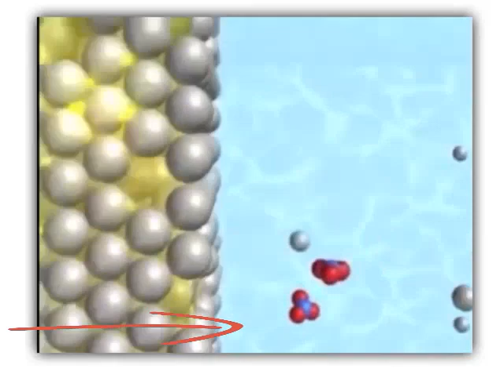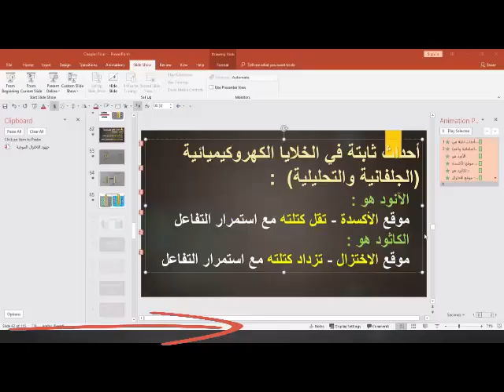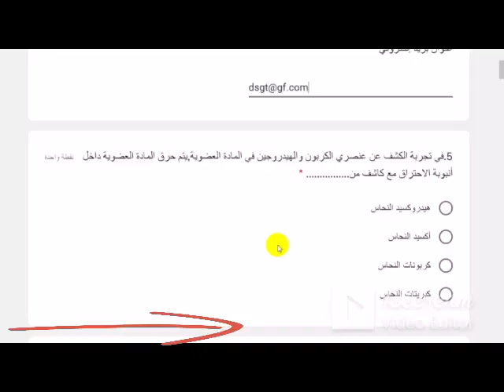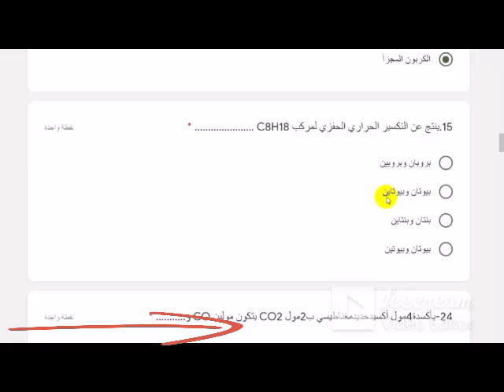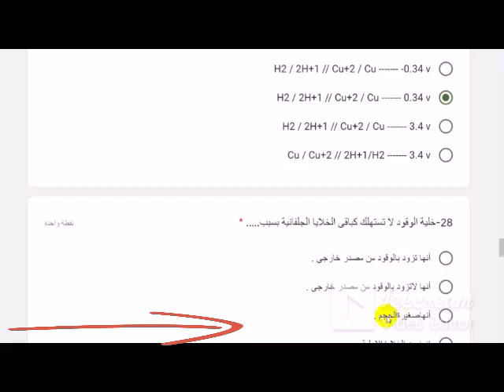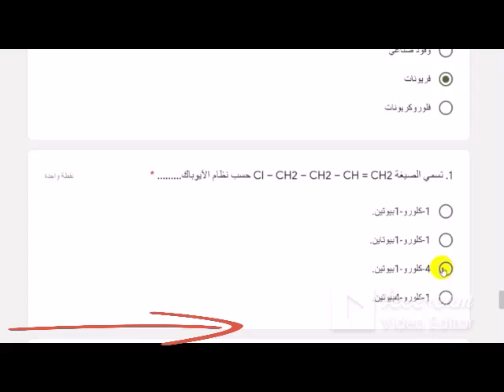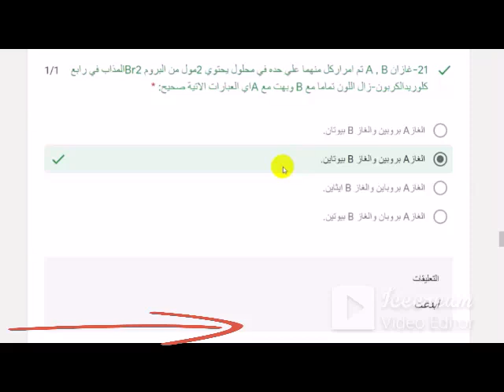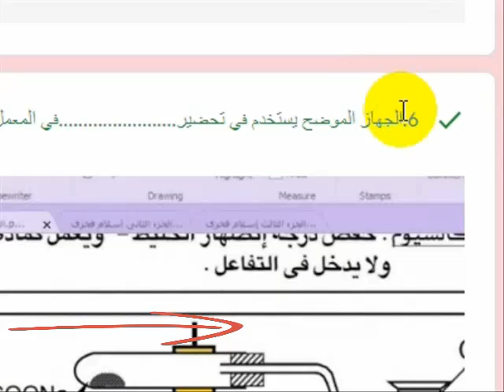الكيمياء ثانوية عامة ملخص بطريقة 😎AL-BOSS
الكيمياء ثانوية عامة بطريقة 😎AL-BOSS
شرح منهج الكيمياء ثانوية عامة بطريقة شارع العلوم,الكيمياء_الكهربية
حل مسائل كهربية وتحليل كمي واتزان كيميائي امتحانات الوزارة مجاب عنها
ASTARBOSS قناة الثانوية العامة المتخصصة تعليمية ترفيهية فريدة من نوعها,افلام وثائقيةعلمية - امتحانات مراجعات عامة ونهائية متخصصة لجميع المواد العلمية-الكيمياء-اخباركرةالقدم العالمية - اهداف لاتصدق --عالم الحيوان مواقف وطرائف - فيديوقصيرلايف